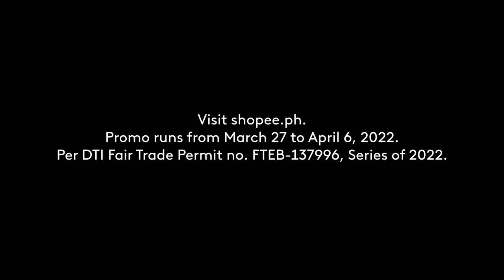Shopee 4.4 (2022) ShopeePay Sale Radio Ad April 2022 15s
This is the Radio Ad for Shopee's currently-running 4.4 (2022) ShopeePay Sale that offers 10-peso 5GB Data for any networks.

DRPS Two 1628: Shopee 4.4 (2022) ShopeePay Sale Radio Ad April 2022 15s